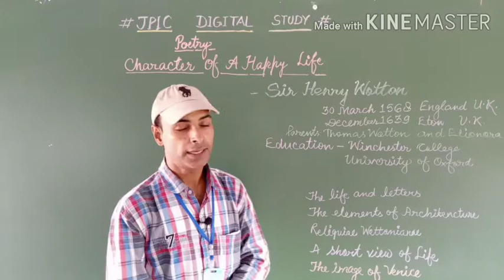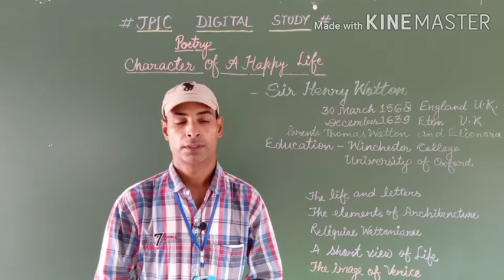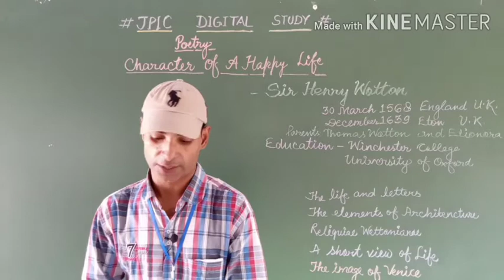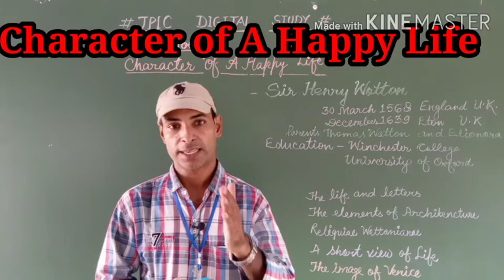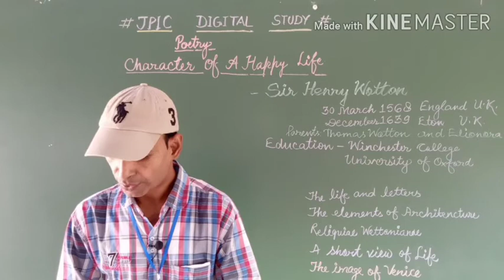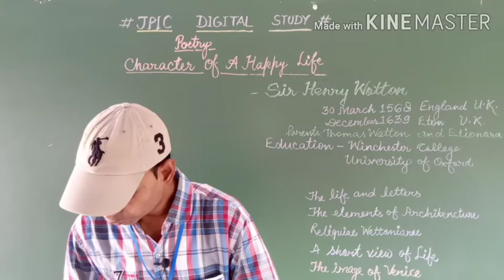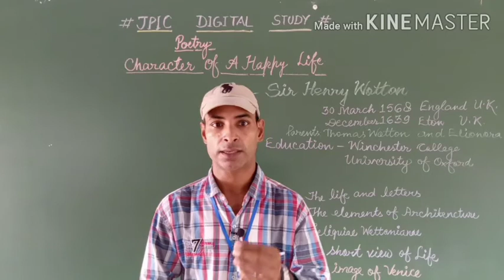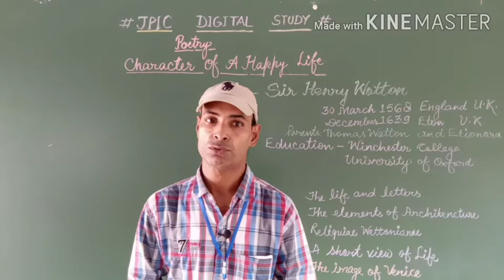CLASS 12 ENGLISH| EXPLANATION OF CHARACTER OF A HAPPY LIFE| JPIC DIGITAL STUDY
ENGLISH
EXPLANATION
 EXPLANATION OF CHARACTER OF A HAPPY LIFE